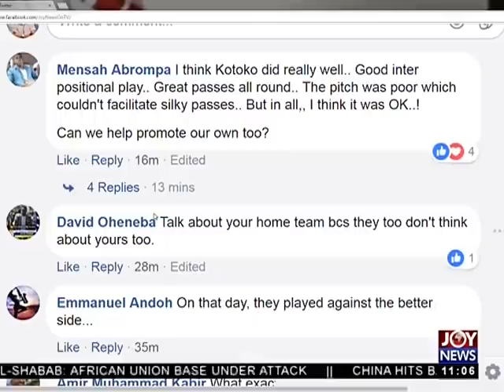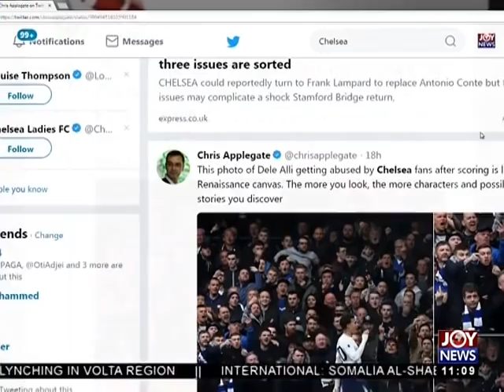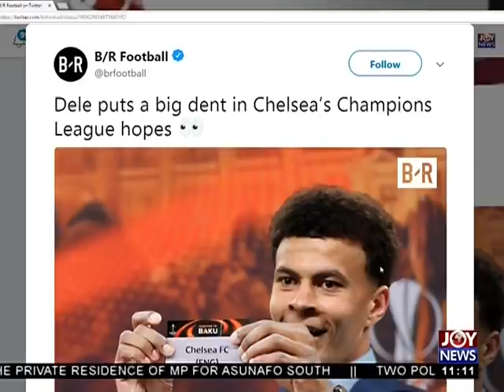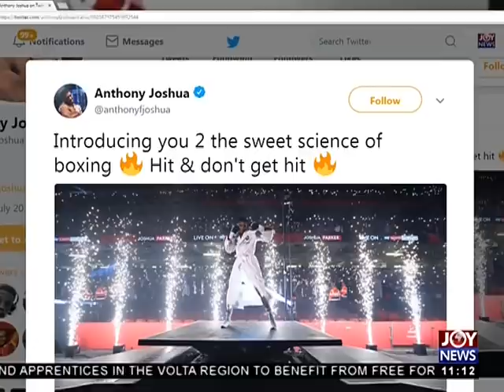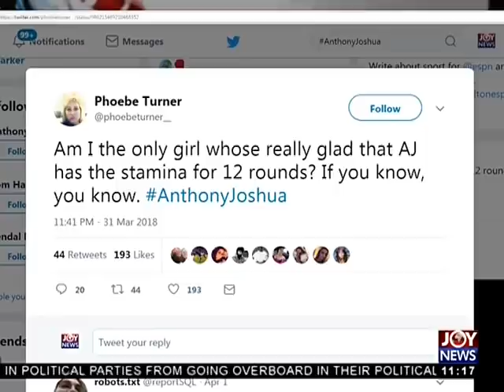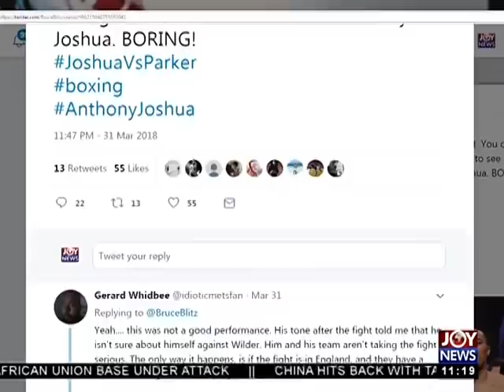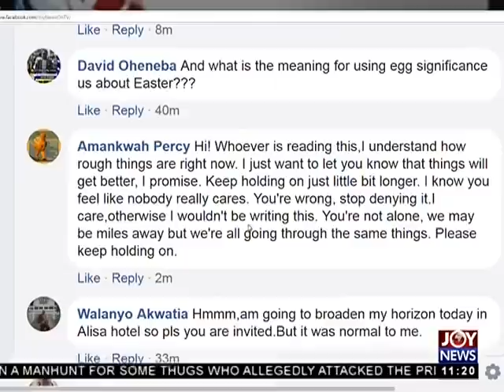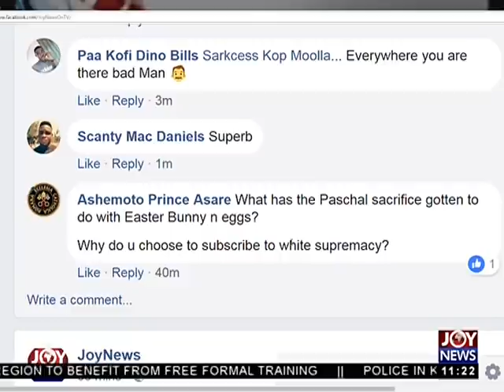Joy News Interactive (2-4-18)